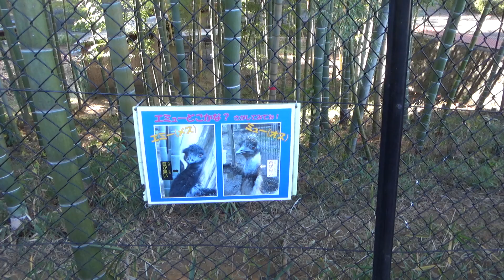【動物園の鳥】市川市動植物園の エミュー Emu（2020.12.16）動物園の鳥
エミューを撮影しました。
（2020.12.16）